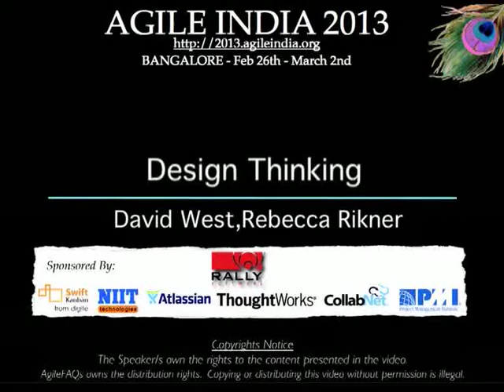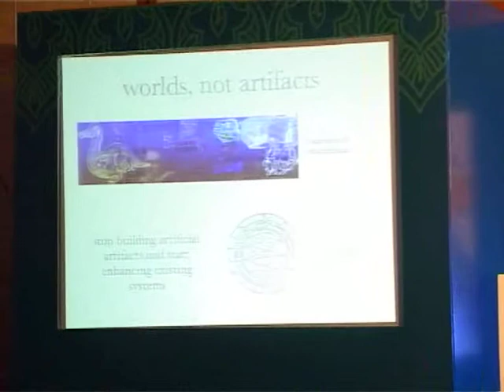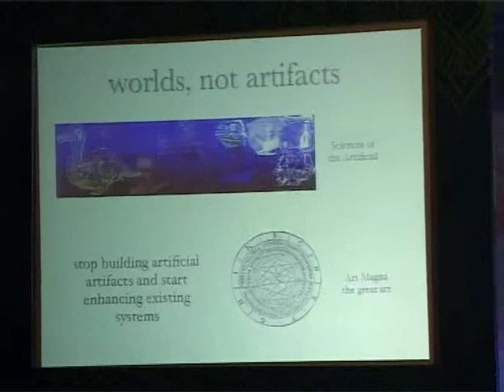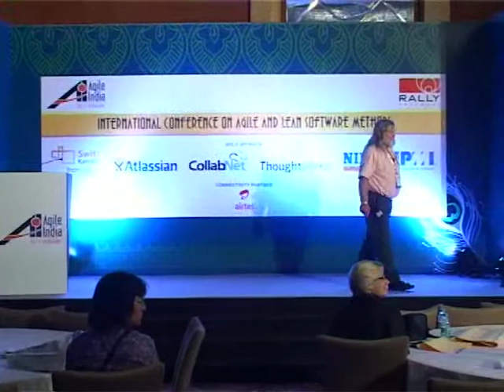Design Thinking by Dave West & Rebecca Rikner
Few topics have garnered as much attention in recent years than design and the notion that there is a kind of "design thinking" that can be effectively applied to the solution of complex, ill-formed, ambiguous, and "wicked" problems - the kind of problems dominating the attention of business today. This session will provide an understanding of what design thinking is, how it can be used, how it relates to and enhances various Agile practices and principles, and a set of patterns that provide a foundation for developing design thinking skills in individuals, teams, and organizations.